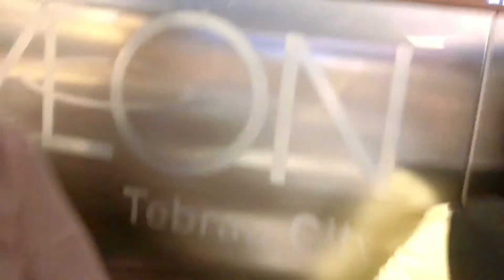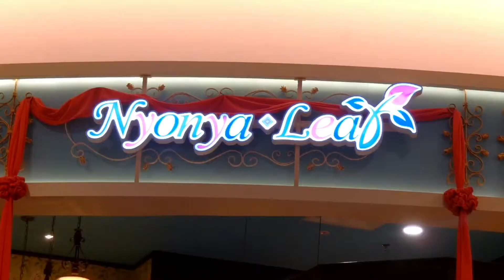Vlog #6: 🇸🇬 Singapore Trip pt. 3 // me being an Uncle kinda vlog 👨🏻‍💼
Assalamualaikum guys!!  (*ﾟｰﾟ)ゞ

Continuing my stay in Johor, we got the opportunity to visit the Aeon Mall where there were various shops made available. Basically, its a comparison to Brunei’s ‘The Mall’ 2.0. I also took the chance to buy few essentials for my next journey. ❤️

Highlight of the day: definitely Japan Town 🎌

Cheerios. (▰∀◕)ﾉ